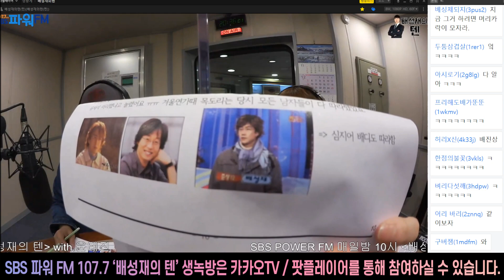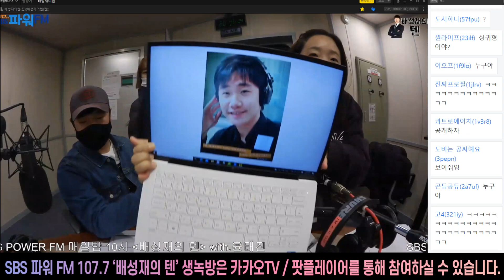20211206 배성재의 텐 아재판독기 시즌2 with. 윤태진 (축구인 나미춘 Ver.)